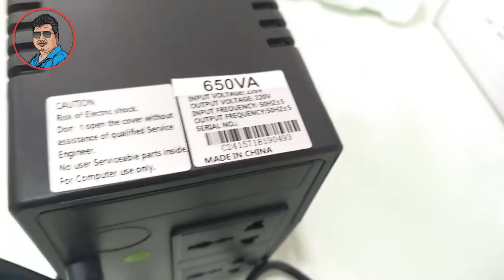UPS Buying Guide Bangla| ইউপিএস এর লাল ,হলুদ ,লাল বাতির কাজ কি ? Online UPS Vs OffLine UPS#Mehedi360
ইউপিএস এর লাল , হলুদ ও লাল বাতি কেন জ্বলে ? কি কাজ এই লাইট এর । UPS কেনার আগে প্রয়োজনীয় কিছু তথ্য । অন লাইন ইউপিএস এবং অফ লাইন ইউপিএস এর মাঝে পার্থক্য ? Mehedi 360

Note : ভিডিও টি মেহেদী ৩৬০ এর ২ টি ভিডিও থেকে কেটে আপনাদের জন্য নতুন ভাবে পোস্ট করা হলো ।